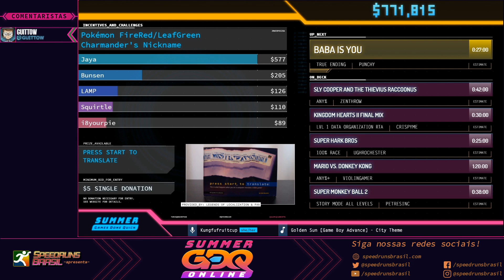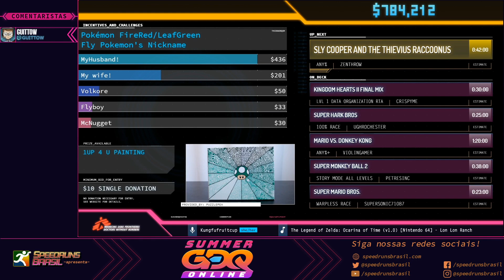Baba is You (True Ending) - Restream Oficial em PT-BR da SGDQ2020!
A Summer Games Done Quick é uma maratona de speedruns beneficente que aconteceu de 16 à 23 de agosto de 2020 e apoiou a Médicos sem fronteiras, com cobertura Oficial da SpeedrunsBrasil.